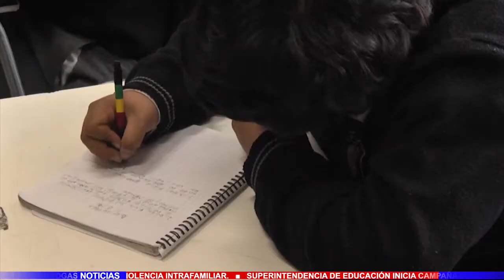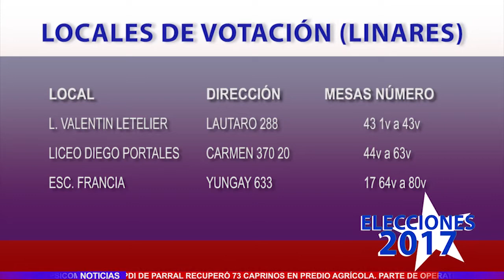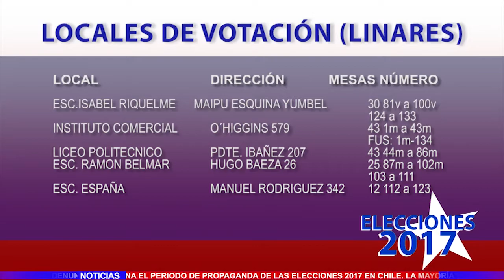TV5 NOTICIAS EDICIÓN 17 DE NOVIEMBRE 2017